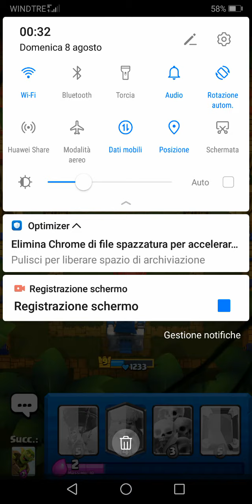ARRIVO IN ARENA 9 COL BUG DI NONLOSO1000|Clash Royale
IL GRANDE RITORNO DI NONLOSO1000